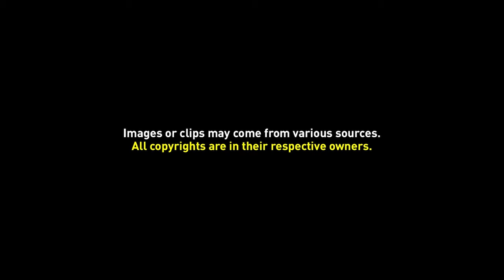Video Background 047